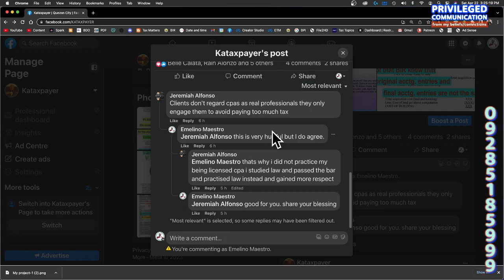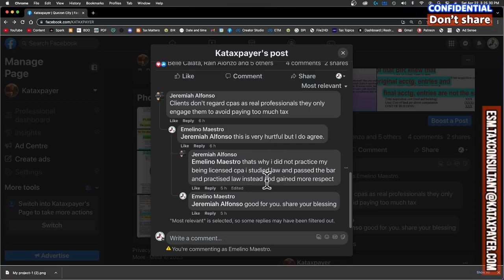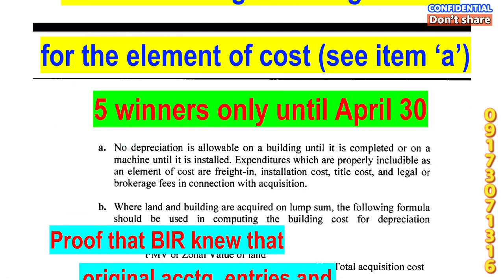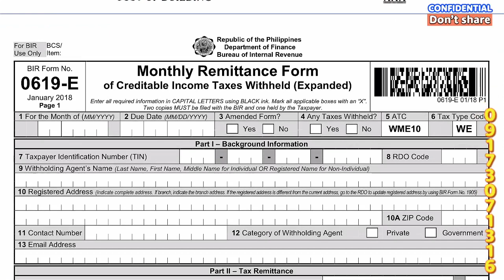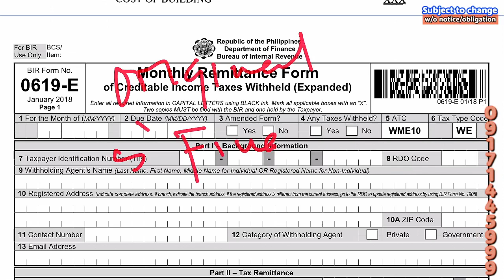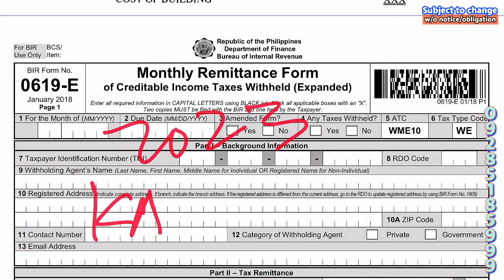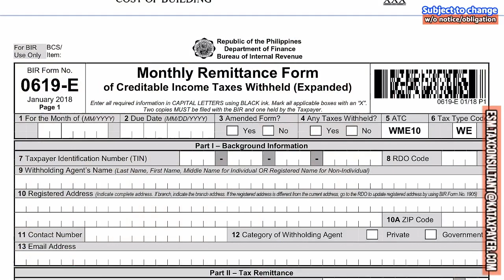Original accounting entries can reduce the probability of high tax deficiency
If a law is stated in the negative way or prohibitory, it means that it prohibits or restricts certain actions or behaviors. Prohibitory laws are laws that prohibit specific activities, conduct, or behaviors and impose penalties or sanctions on those who violate them.

For example, the Philippine Tax Code has many prohibitory provisions, such as provisions that prohibit tax evasion, false statements, failure to file returns, or non-payment of taxes. These provisions impose penalties and sanctions on taxpayers who violate them and are intended to promote compliance with tax laws and regulations.

Prohibitory laws serve as a deterrent to individuals and businesses from engaging in activities that are considered harmful or illegal. They also provide a legal basis for law enforcement agencies to take action against violators and enforce penalties or sanctions.

It is important for individuals and businesses to be aware of prohibitory laws and comply with them to avoid penalties, sanctions, or legal issues.

To comply with prohibitory laws, individuals and businesses should be aware of the specific prohibitions and restrictions imposed by the law and take steps to avoid engaging in activities that violate them. They should also be familiar with the penalties and sanctions that may be imposed for violating these laws.

Some specific actions that can be taken to comply with prohibitory laws include:

Educate yourself about the relevant laws and regulations that apply to your business or activities.

Establish internal controls and procedures to ensure compliance with the applicable laws and regulations.

Train employees on the importance of compliance and the consequences of non-compliance.

Regularly review and monitor your business operations to ensure that they are in compliance with the applicable laws and regulations.

Seek the advice of legal or tax professionals if you have any questions or concerns about the legality of your activities or business operations.

By taking these steps, individuals and businesses can avoid potential penalties and sanctions and ensure that they operate within the bounds of the law.

2.
3.
4.

1.

1.

1.